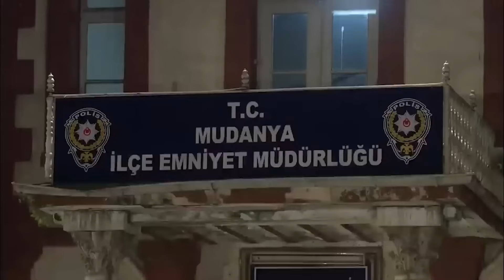Los Momentos Más Románticos - El Pañuelo Rojo | Audio Español | Al Yazmalım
El Pañuelo Rojo

Directora: Ali Bilgin

Emitir:

Asiye: Özge Özpirinçci
İlyas: Seçkin Özdemir
Cemşit: Barış Falay
Ayça: Nesrin Cavadzade
Salih: Orhan Alkaya
Tahir: Saygın Soysal